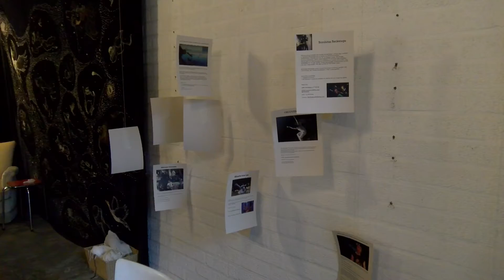Een belevenis als cadeau, het idee voor de toekomst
Sinds een paar weken zit er in het centrum van Arnhem de immateriële winkel. Een duurzame winkel waar je iemand een ervaring of een belevenis cadeau geeft.

Een verhaaltje voor het slapen gaan of een lied cadeau geven. Pauline en Danielle vonden het een leuk idee voor in Arnhem. ‘’Arnhemse kunstenaars, theatermakers, muziekkanten en zangers maken kunst zonder dat het tastbaar is en op deze manier hebben ze een plek om hun kunst te verkopen.’’ Zegt Danielle.